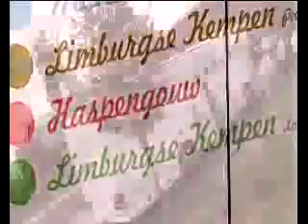West-Vlamingen ontdekken Limburg met De Limburg Bus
In 2009 maakten al heel wat West-Vlamingen kennis met De Limburg Bus. Bekijk hun reacties!